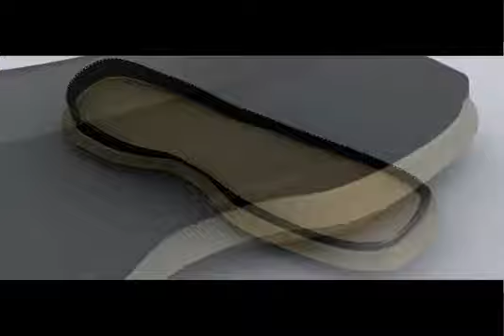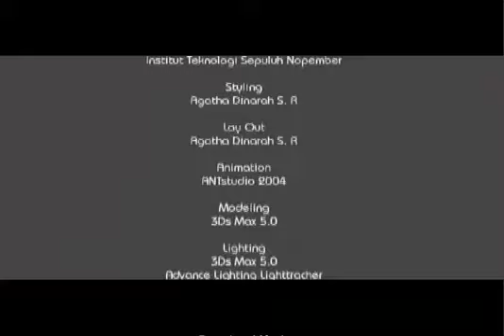Viola - Customable Shoes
This video is a video presentation Final majoring in Industrial Product Design at Agatha's ITS Dinarah. This video I did in 2004. The concept of this shoe is a shoe whose skin is easily replaceable, thereby reducing the level of boredom from the user.